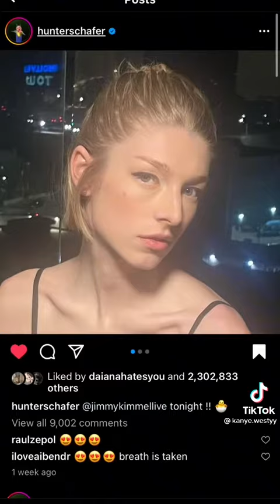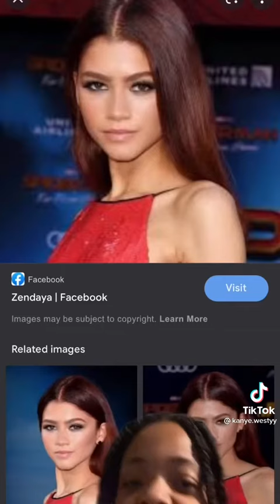Rating euphoria actresses